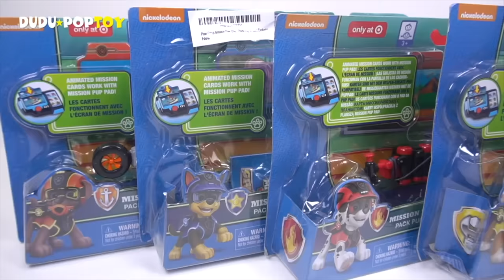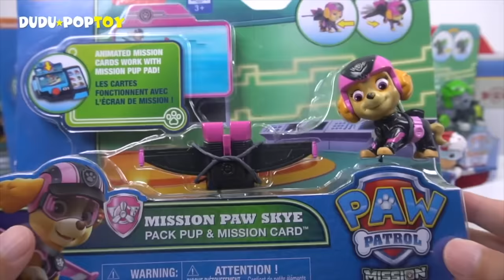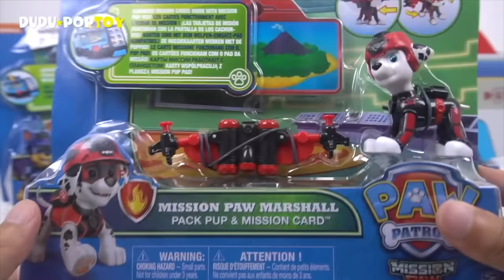Treasure was stolen! Shark Bite Pirate ship VS Paw Patrol transforming sea patroller - DuDuPopTOY